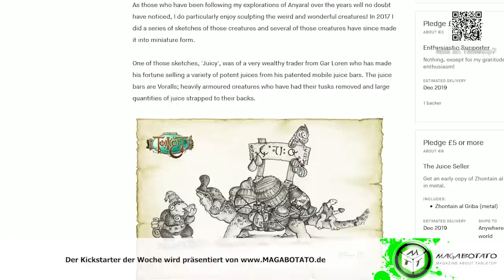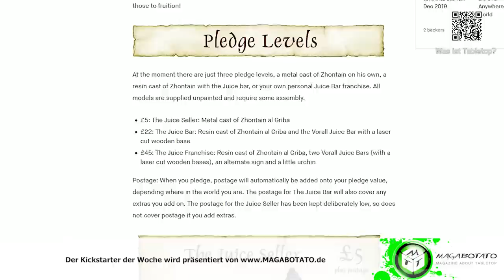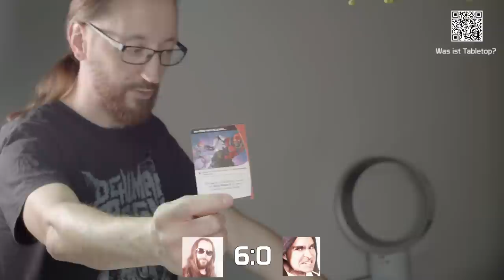DICED - Die Tabletopshow auf Rocket Beans TV #120 | Aristeia! | Twighlight Imperium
Themen in dieser Folge: Aristeia!, Warhammer, Twighlight Imperium bemalen, Zhontain’s Juice Bar

01:09 - Tabletop News
02:08 - Atelier: Twighlight Imperium bemalen an einem Tag.
08:36 - Kurzreview: Keeper of Secrets für Warhammer
11:34 - Kickstarter der Woche: Zhontain’s Juice Bar
13:01 - Road to Aristeia! #4

 Folge 120 von DICED. Ja, Punkt. Das ist das Ende. Zumindest der 12. Staffel. UNd während ich an der nächsten Staffel arbeite könnt Ihr Euch eine weitere halbe Stunde voller Miniaturenspiele, Tabletop und Miniature Wargaming reinziehen. Das Finale unserer Road to Aristeia! wird nochmal richtig spannend, genauso wie der Kepper of Secrets, den ich im Kurzreview anschaue und ich habe einen freien tag gehabt. undw as mache ich? Ich versuche an diesen einem Tag das komplette Twighlight Imperium zu bemalen...schon dumm oder?

THEMEN DER FOLGE IM DETAIL:
Road to Aristeia! #4
Finallee Ohoo.
Nachdem in der letzten Fogle unserer Road to Aristeia Steffen gegen Stefan ihre erste Runde im Hexadome von Aristeia gedreht haben, zocken nun unsere anderen beiden Teilnehmer ihr erstes Spiel. Aber bevor es losgeht kommt unsere Hausregel zu tragen. Jeder Spieler darf eine Figur des Gegners eliminieren, so dass jeder nur vier Aristos aufs Feld bringt. Wer wird gewählt?

Atelier: Twighlight Imperium an einem Tag bemalen.
Auch wenn ich noch nie Twighlight Imperium gezockt habe, so wäre die vierte Edition vielleicht mal die Möglichkeit für mich damit anzufangen. Das game hat massig viele Miniaturen dabei am Start die überraschend gut ausmodelliert sind. Normalerweise bemale ich meine Brettspiele eher selten bis gar  nicht, aber dieses Mal hat es mich irgendwie gepackt und ich kam auf die Idee das ganze Twighlight Imperium etwas aufzupimpen.

Kurzreview: Keeper of Secrets für Warhammer
Nun ja, ich hatte einige Slaaneshmodelle in letzter Zeit in meinem Kurzreview und da ist es auch logisch dass der neue Hüter der Geheimnisse auch hier landen musste.Ich bin begeistern vom Design. Ein paar Schwächen hat der Bausatz, die kann ich aber locker übersehen, so wie ich das auch gerne bei kleineren Herstellern mache. In meinen Augen ist der Herrscher des Wandels genau die Reinkarnation wie ich sie mir gewünscht habe, denn die Letzte aus den 90ern war..nun ja. komisch.

Kickstarter der Woche:
World of Twilight hatte als Hersteller schon mal einen Auftritt hier bei Diced. Damals mit ihrem Lastentier-Dinosaurier (Zuschauer mit einer Aufmerksamkeitsspanne, die über die eines normalen Youtube-Nutzers hinausgeht, werden sich erinnern) und jetzt sind sie zurück mit einem weiteren, durchaus hübschen Projekt. Anyaral: Zhontain`s Juice Bar. Dieser mobile, ebenfalls dino-basierte mobile Getränkeausschank, kommt inklusive Besitzer und wahlweise als Resin- oder Zinn-Modell.

DICED wird unterstützt durch Produktplatzierung